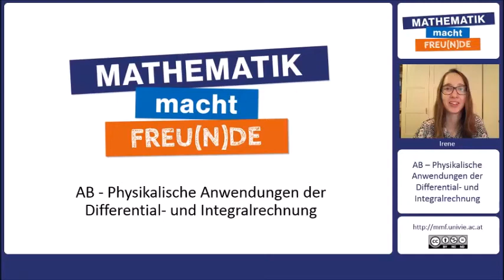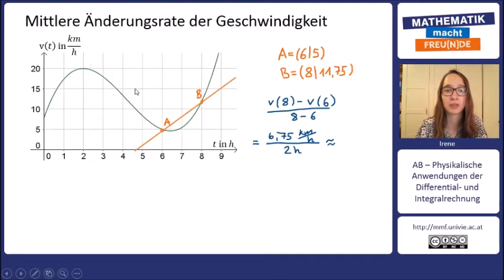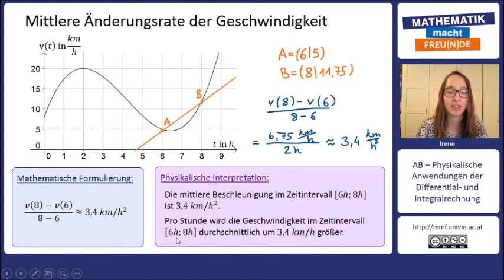Mittlere Änderungsrate der Geschwindigkeit